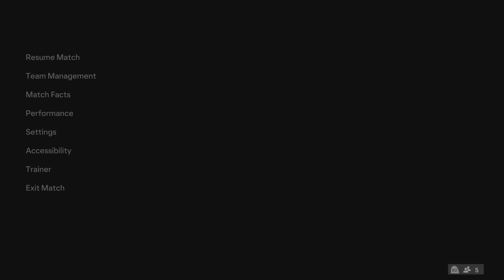When I'm With You